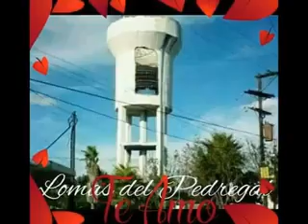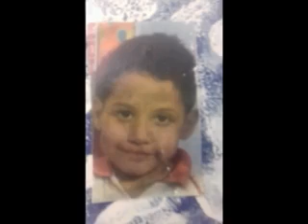MARCELO TORRES MI FAMILIA